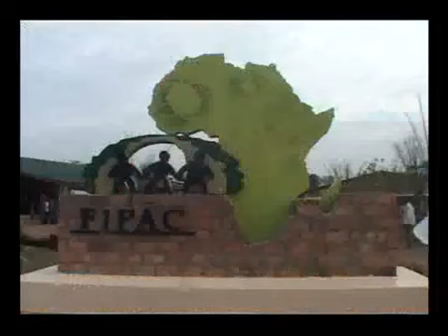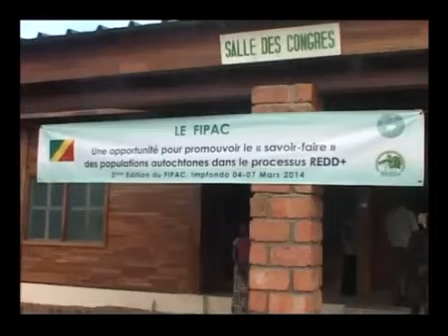Documentaire Forum International des Populations Autochtones d'Afrique Centrale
Ce documentaire présente la 3ème édition du Forum International des Populations Autochtones d'Afrique Centrale qui s'est déroulé à IMPFONDO, au Congo Brazzaville en 2014.